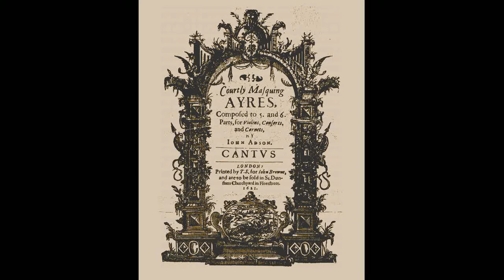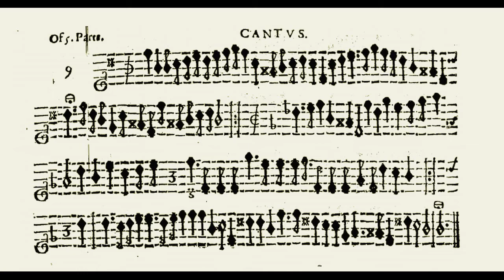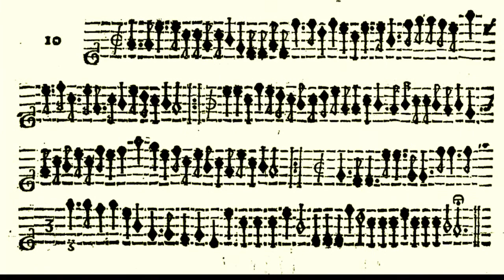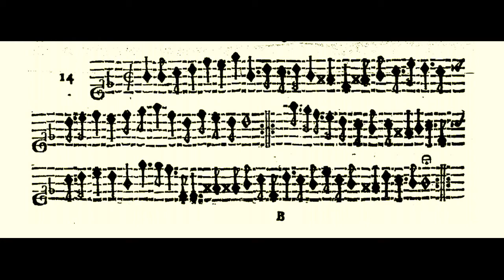John Adson: Courtly Masquing Ayres (1621)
John Adson (c.1587-1640) was an English composer born in the Elizabethan era who lived many years abroad in France serving the Duke of Lorraine Charles III.  He returned to live in London and died shortly before the Civil War broke out between the Royalists and Parliamentarians.  Almost nothing is known about the details of his life other than his career as a wind player in the Royal Band and Theatre under England King Charles I. He is remembered mainly for this collection of 5 and 6 part dance music, the Courtly Masquing Ayres which he published in 1621.

Using a MIDI editor, I arranged 10 of pieces from Adson's collection for recorders, brass and string instruments.  I used a virginal, positive organ, lute and chitarrone to accompany or double the harmony lines.

The artworks superimposed on the video are contemporary with John Adson's times. To skip to different musical selection, click on the time stamp associated with a particular Ayre.

0:06   Ayre #2
   a. Ayre 2, CMA (1621)
   b. Recorder player, Hendrick ter Bruggen, 1621
   c. Tenor recorder, early 17th cent.
0:54   Ayre #4
   a. Musical angels, Vincenzo Maganza, 1620
   b. Violin (? English), c1625
   c. St Cecilia, Orazio Gentileschi, 1612
   d. Spinet, Italian, c1600
2:32   Ayre #6
   a. Divine Inspiration of Music, Nicolas Regnier, c1640
   b. Instruments hanging, Italian, 1664
   c. Shepherd boy with recorder, c1640
3:44   Ayre #7
   a. Women with cornetto and sackbut, Esaias von Hulsen, 1617
   b. St Cecilia's vision, Jacques Stella, 1626
4:37   Ayre #9
   a. Ayre 9, CMA, 1621
   b. St Cecilia, Guido Reni, 1606
   c. Allegory of Hearing, detail, Pieter Brueghel, 1618
   d. Child playing flute, Judith Leyster, 1660
   e. Lutenist, Jean de Reyn, c1640
6:16   Ayre #10
   a. Ayre 10, CMA, 1621
   b. Virginal, Flemish, c1600
   c. St. Cecilia, Giuseppe Puglia, c1630
   d. Woman with viol, Anthony van Dyck, 1638
8:11   Ayre #11
   a. Schnitzler trumpet, 1581
   b. Trumpet, Nuremberg, 1581
8:47   Ayre #12
   a. Boy with recorder, Frans Hals, c1623
   b. boy with recorder, Abraham Bloemaert, c1600
9:32   Ayre #13
   a. Dancing party, Frans Francken, c1610
   b. Le concert, Nicolas Tournier, c1630
   c. Virginal, Flemish, 1581
   d. Happy violinist, Gerrit van Honthorst, 1632
10:31   Ayre #14
   a. Ayre 14, CMA, 1621
   b. Allegory of Hearing, Pieter Brueghel, 1618
   c. Fife player, Hendrick ter Bruggen, 1621
   d. View of London Bridge, 1616